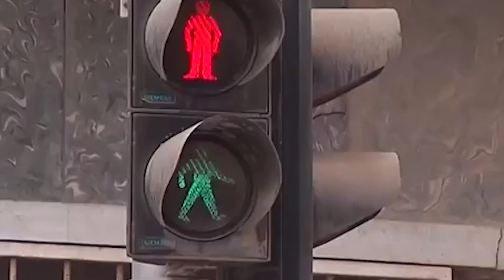Os Cavera - Bumba [ Video Clipe ]